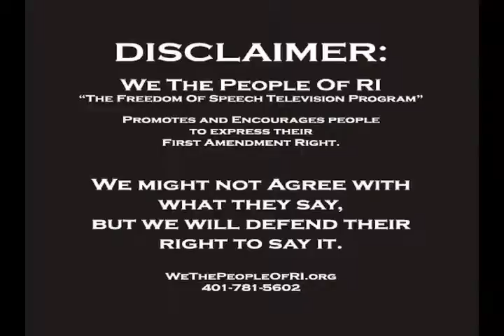We The People of RI - Joe P - Globalist Agenda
WTPofRI is at our weekly meeting in Nostalgia's 557 Warwick Ave and Joe P talks about the One World Government